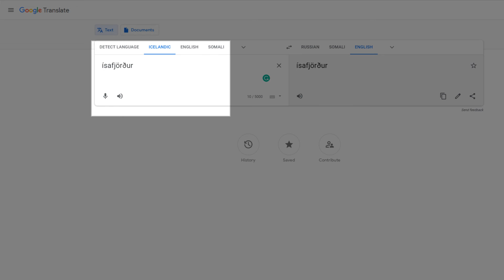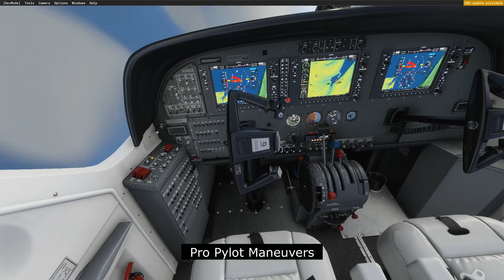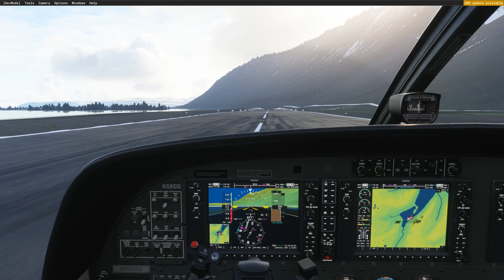New Microsoft Flight Simulator Landing Challenge! (Ísafjörður)